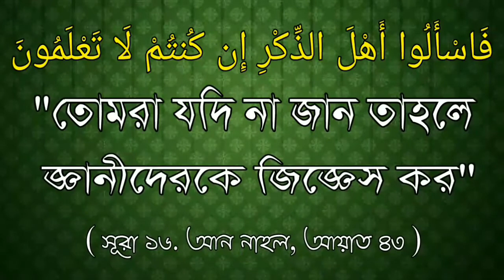মুখে নিয়াত করা বিদ'আত তাহলে আলেম ওলামাগণ করেন কেন ? ব্রাদার রাহুল হোসেন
মুখে নিয়াত করা বিদ'আত তাহলে আলেম ওলামাগণ করেন কেন ?

🎤 Br. Rahul Hassian